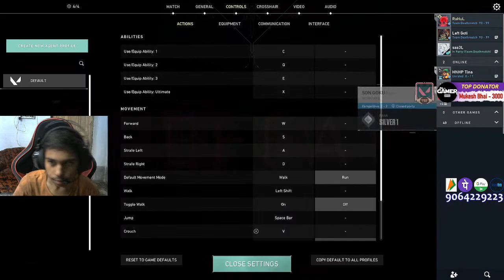Valorant Live Stream India | Sunday Gaming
➽💲Top Dono's➽

Praveen Kuch: 20K
Saurabh Gurjar: 10.5K
Arjun Eagle Warrior Gaming: 9K
Lokesh Sharma: 6K
Archit Anand: 4K

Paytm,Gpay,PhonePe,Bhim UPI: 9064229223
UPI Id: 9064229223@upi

➽About Me➽

Name: Rahul Deb Biswas
Age: 22
Education: B.A.LLB. 4th Year
Residency: West Bengal,India